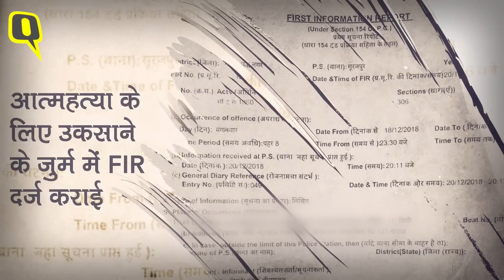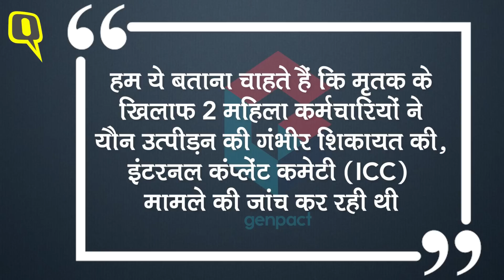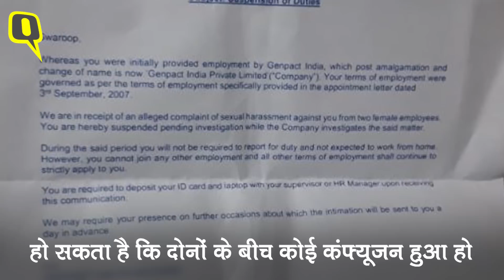Genpact Employee Suicide case: स्वरूप की पत्नी ने कहा, मुझे अपने पति पर था पूरा भरोसा। Quint Hindi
जेनपैक्ट इंडिया के असिस्टेंट वाइस प्रेसिडेंट स्वरूप राज ने शुक्रवार (21 दिसंबर) को खुदकुशी कर ली. स्वरूप के खिलाफ कंपनी की 2 महिला कर्मचारियों ने यौन उत्पीड़न की शिकायत दर्ज की थी. आंतरिक जांच के चलते कंपनी ने उन्हें अस्थाई तौर पर निलंबित कर दिया था. स्वरूप की पत्नी कृति श्रीवास्तव राज का कहना है कि उन्हें अपने पति पर भरोसा है वो ऐसा नहीं कर सकते.